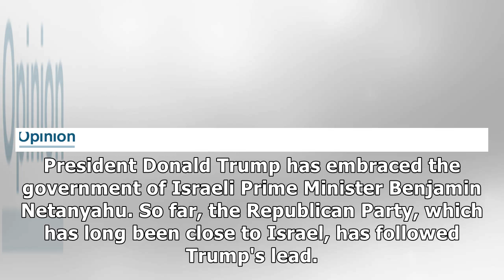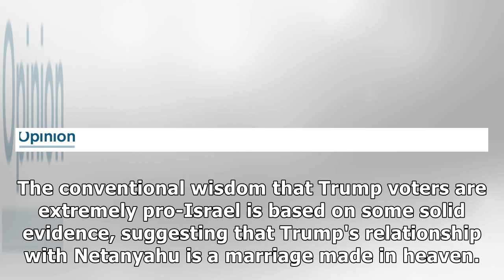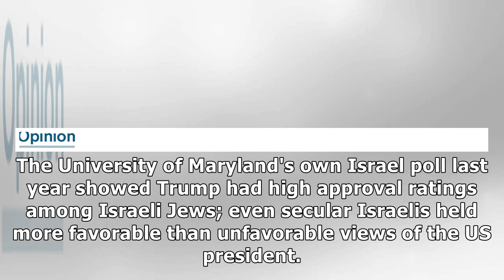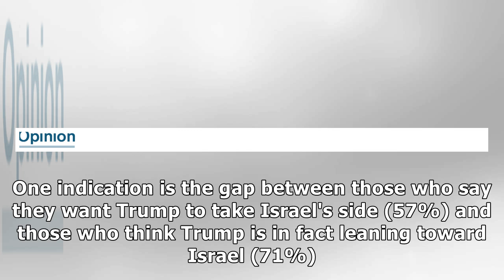Trump is cozying up to Israel's Benjamin Netanyahu, but their love affair may not be welcome by R...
Trump is cozying up to Israel's Benjamin Netanyahu, but their love affair may not be welcome by Republicans